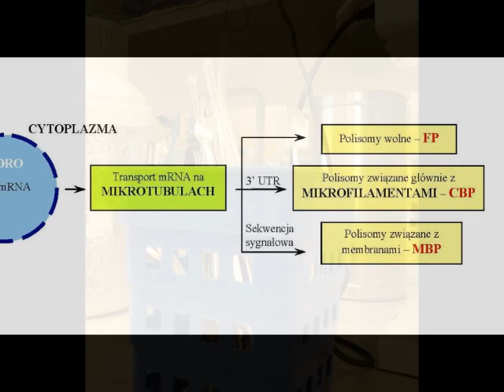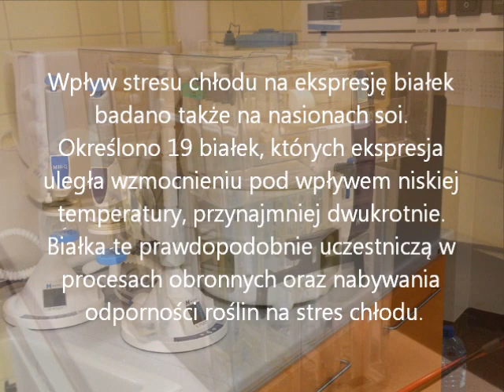Proteomika w Katedrze Biolochemii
Badania proteomiczne w Katedrze Biochemii, Wydział Biologii UWM w Olsztynie. Profesor Stanisław Weiner z zespołem oraz doktoranci zaangażowaniu w badania proteomiczne.